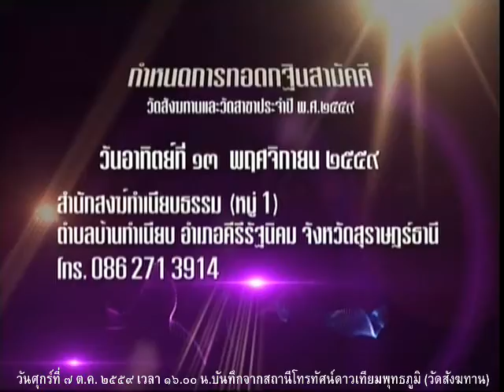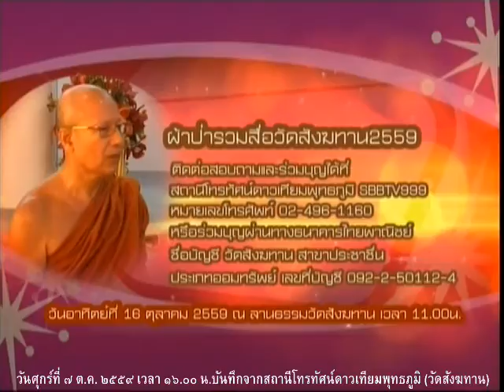วันศุกร์ที่ ๗ ต.ค.๕๙ รายการธรรมะสว่างใจ พระอ.จรัญ ทักขญาโณ วัดหลวงขุนวิน